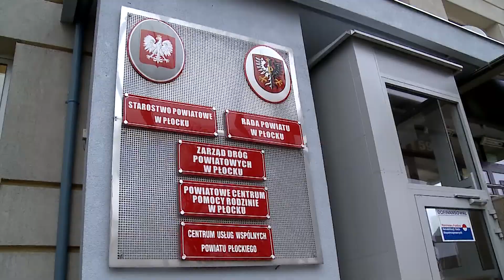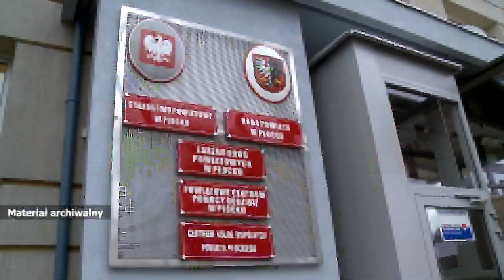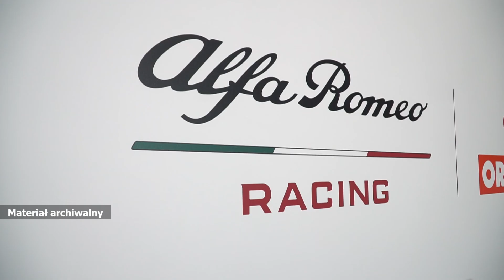Informacje 24.02.2021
W dzisiejszym wydaniu "Informacji PTV":
- aktualna sytuacja na Wiśle,
- wsparcie dla przedsiębiorców z powiatu płockiego,
- a na koniec prezentacja bolidu F1 w Polsce.